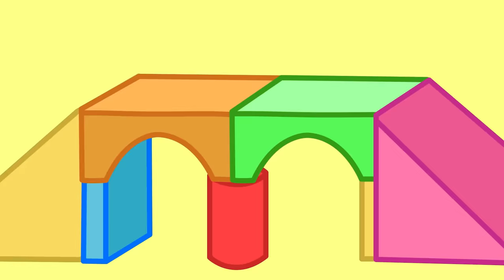Peppa Pig in Hindi - Chokalet Phaiktree - हिंदी Kahaniya - Hindi Cartoons for Kids